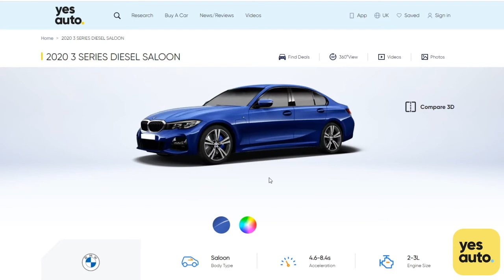Find your next car with YesAuto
YesAuto help you find the right car, the right information, and the right price, start from one simple search click.